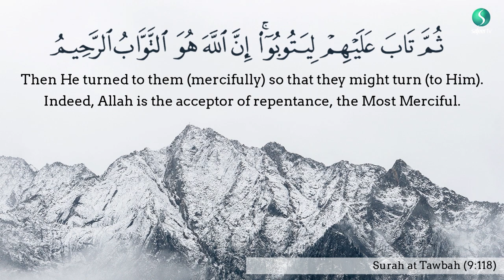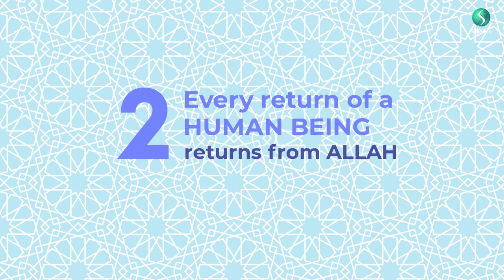Repentance, The Return to Purity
A short video about repentance to help you on your journey insha'Allah